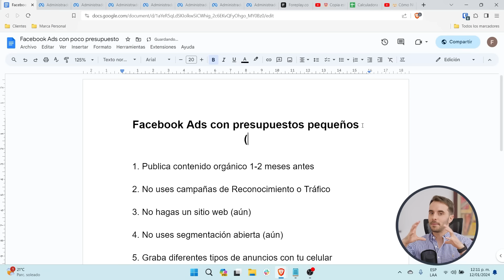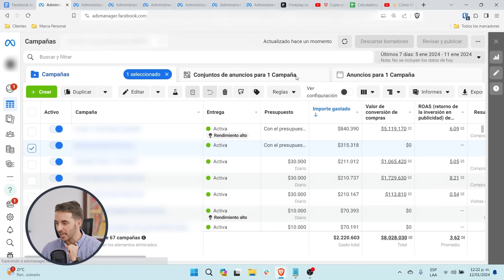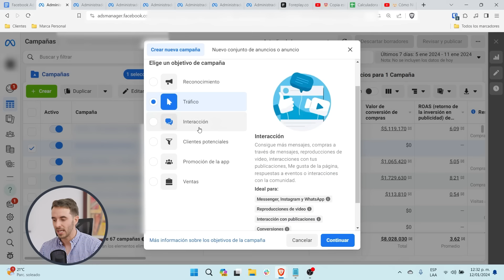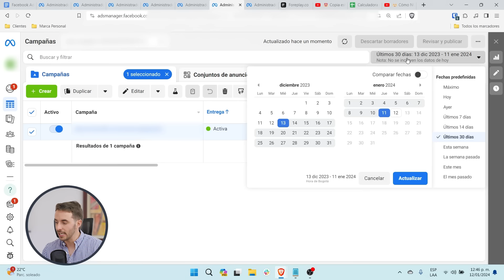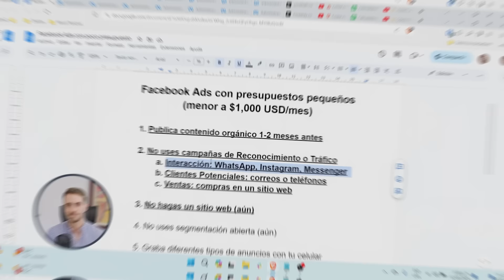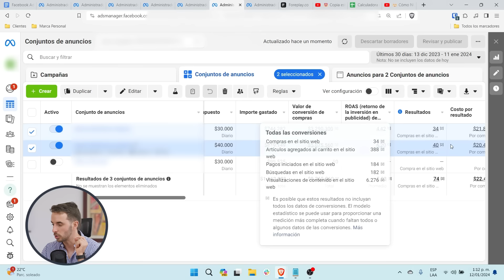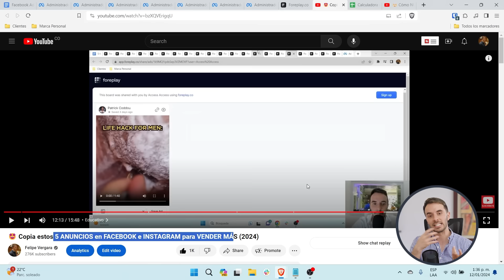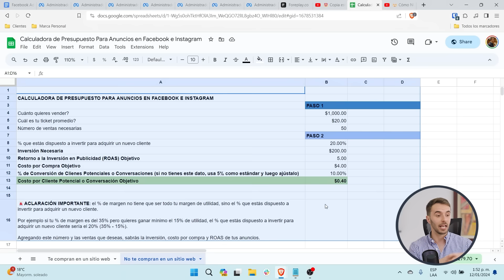💸 FACEBOOK ADS con POCO PRESUPUESTO ► 7 CLAVES para VENDER al MÁXIMO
🚀 Puedes hacer anuncios en Facebook e Instagram desde $1 dólar al día.

Sin embargo, si tienes poco presupuesto en Facebook Ads, las estrategias de los presupuestos grandes no te servirán.

Por eso, en este video te compartiré las 7 recomendaciones más importantes si tienes un presupuesto menor a $1.000 dólares al mes, para que puedas vender al máximo con tus campañas.

0:00 Intro
1:09 Publica contenido orgánico
2:34 No uses campañas de Reconocimiento, Tráfico, Interacción
10:27 No hagas un sitio web
12:33 No uses segmentación abierta
14:35 Graba anuncios con el celular
16:55 Calcula tu Costo por Resultado Objetivo